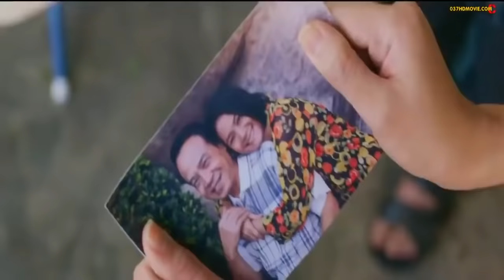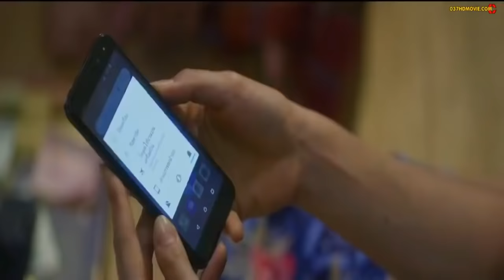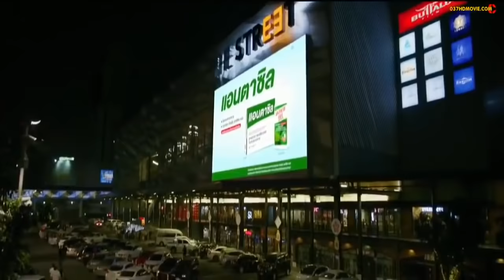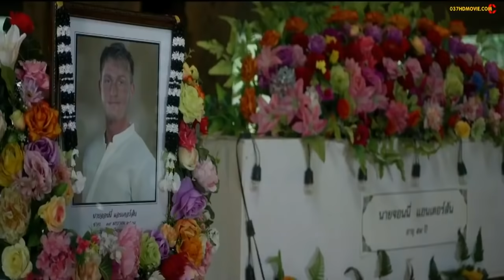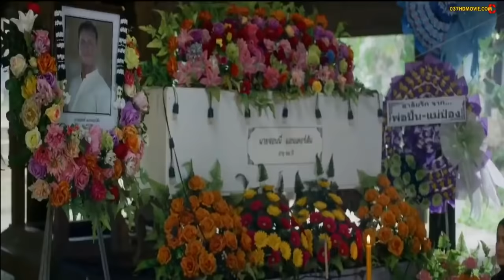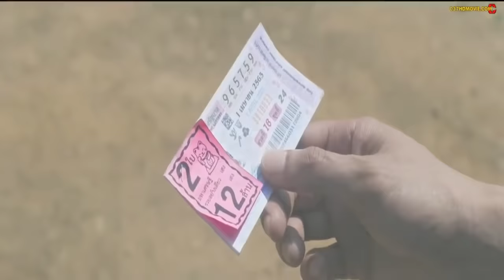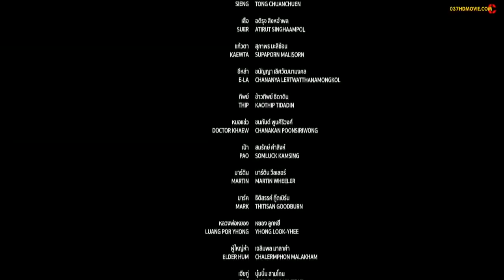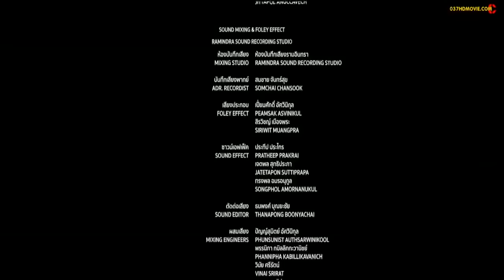[Full Movie] เลิฟยู โคกอีเกิ้ง เต็มเรื่อง